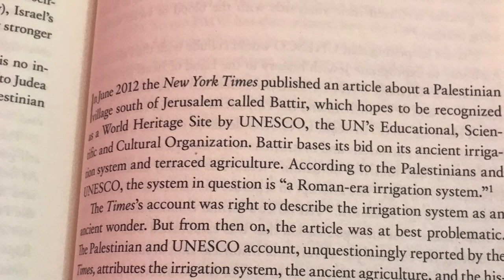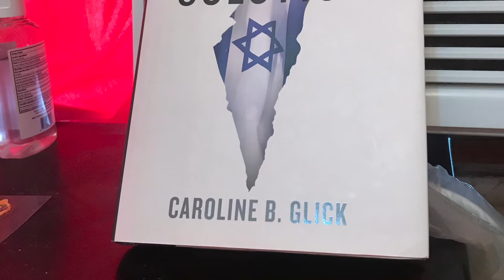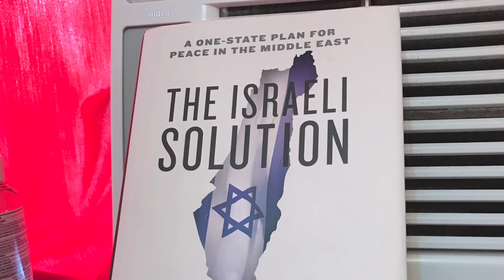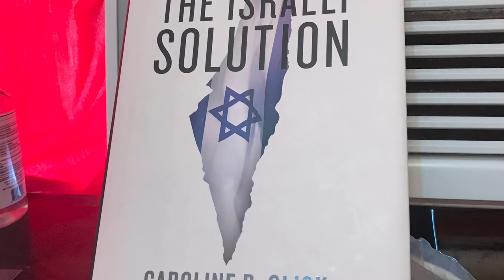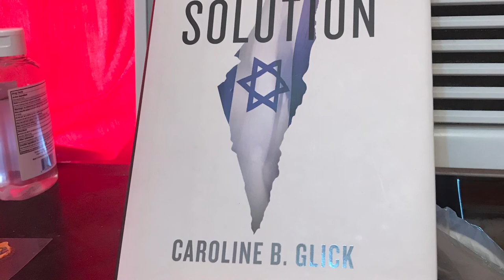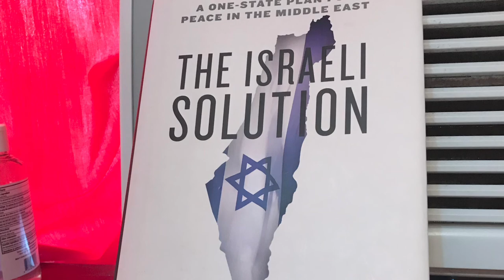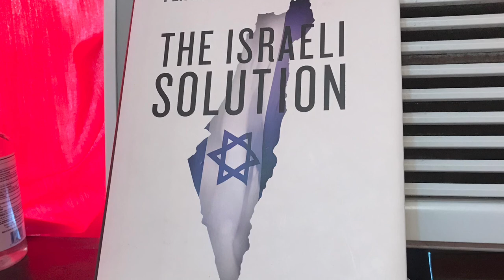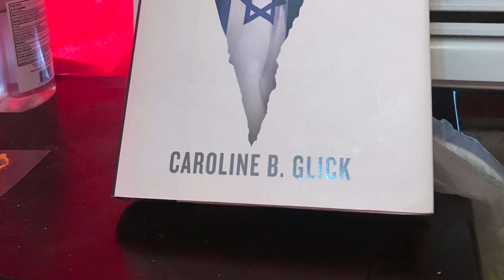The Israeli Solution Ch.13~ Indigenous People Not Colonial Usurpers.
This is the intellectual property of Caroline Glick.

In this chapter, she goes over the islamic and Palestinian attempt to erase “Jewish” history form the land there. She makes the case that there has always been a Jewish presence in the Levant.